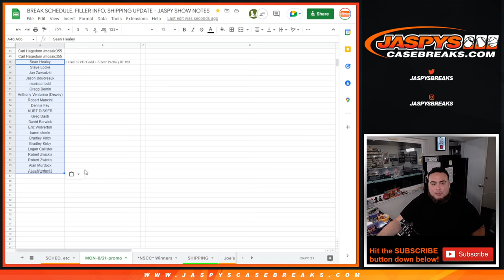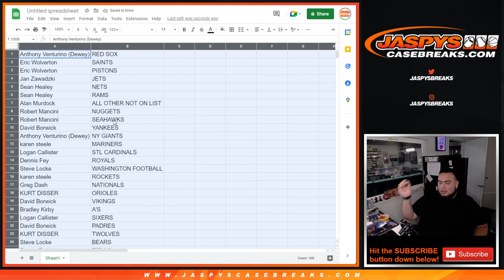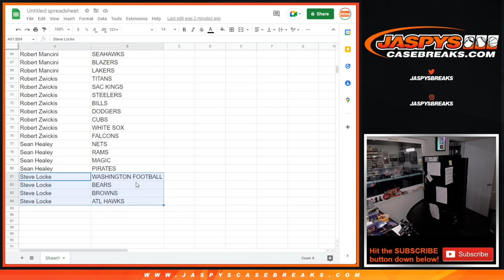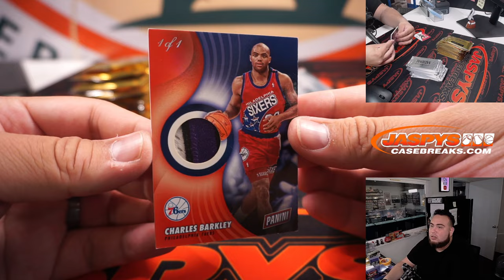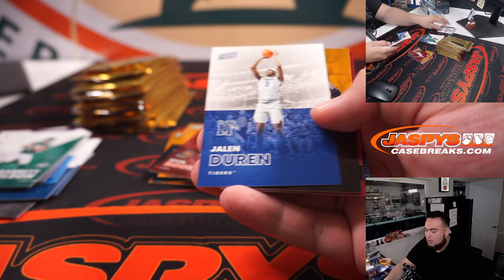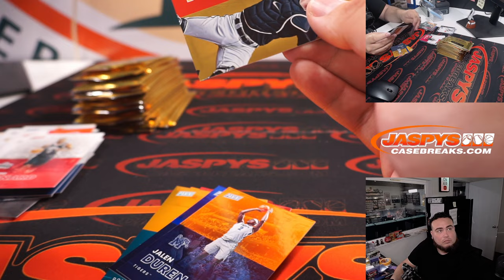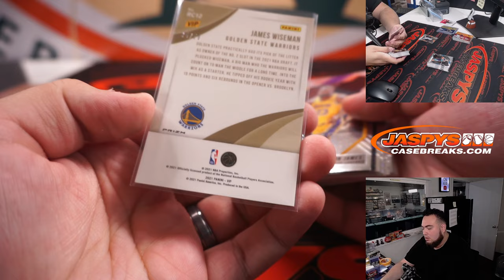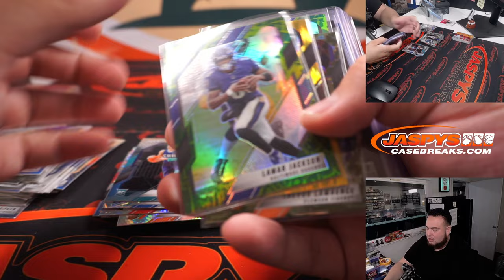Sat. 8/20/22 - 2022 Panini VIP National Exclusive Gold + Silver Pack Break #21 *4RT*